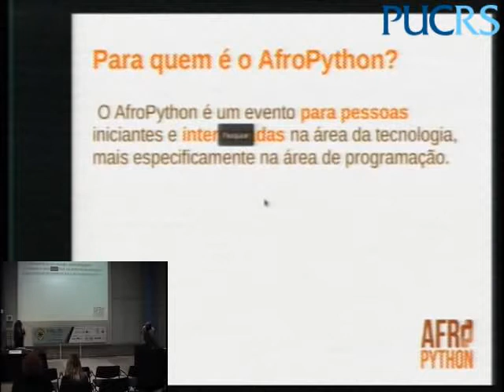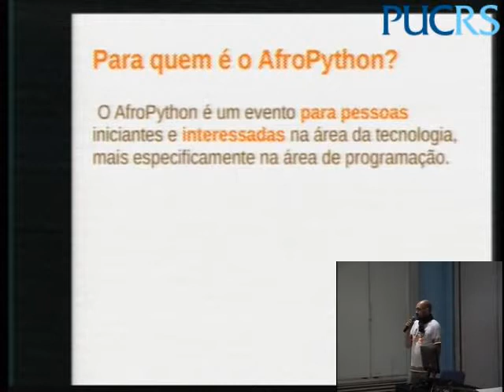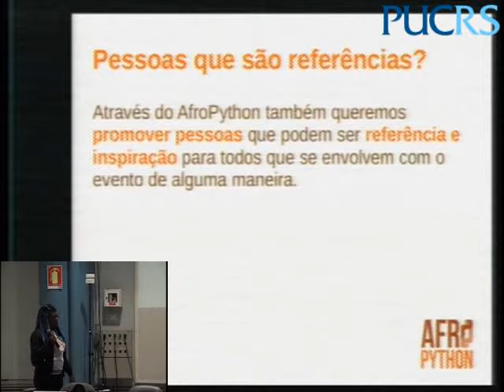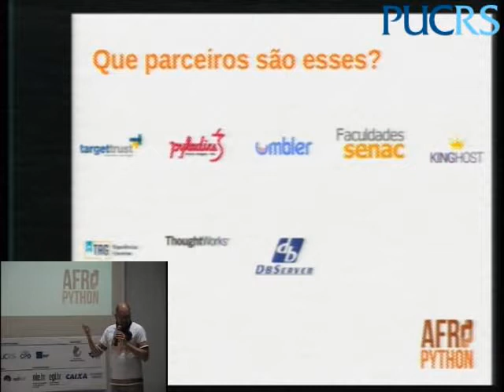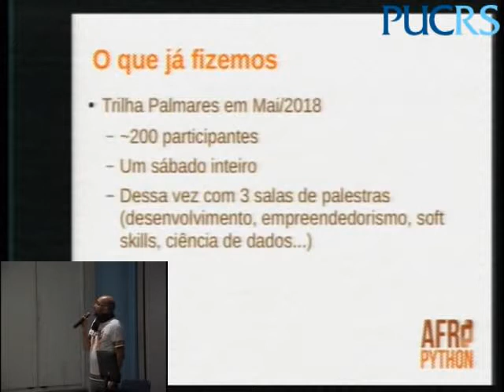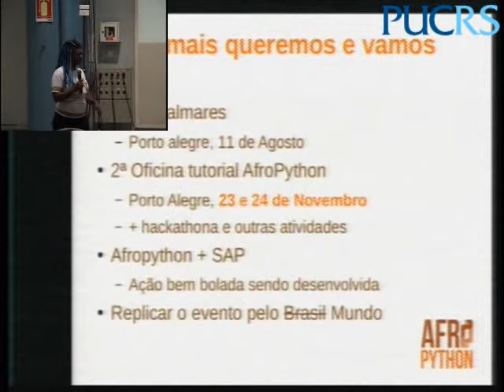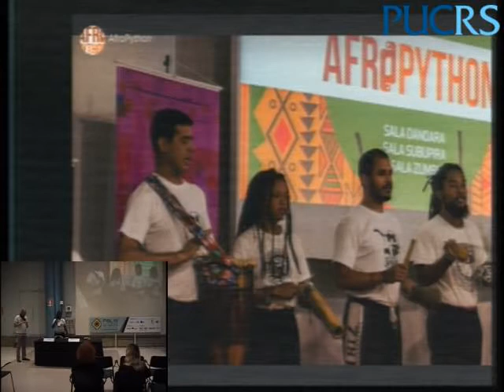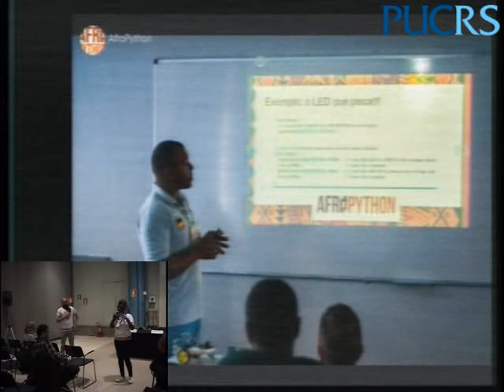AfroPython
Roda de conversa da comunidade AfroPython

DESIREE DA CONCEICAO SILVA MEDEIROS